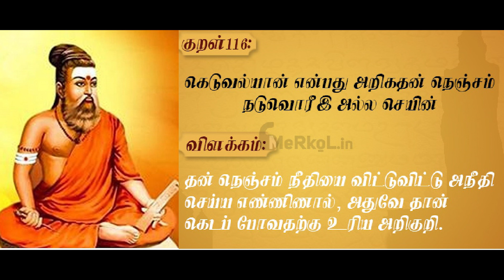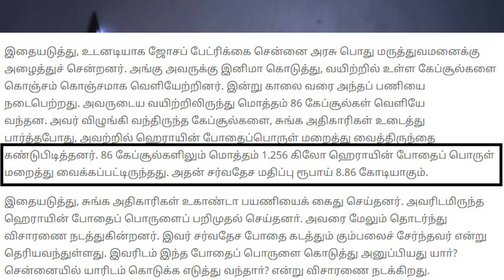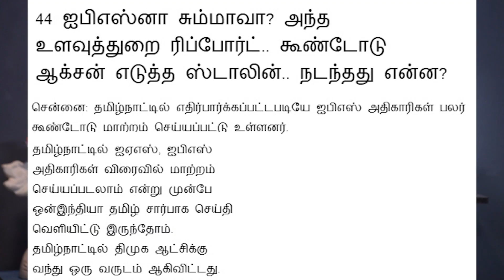போதைப்பொருள் போலி பாஸ்போர்ட் போதுமடா சாமி...!! by KARTHIK GOPINATH-Ilaya Bharatham